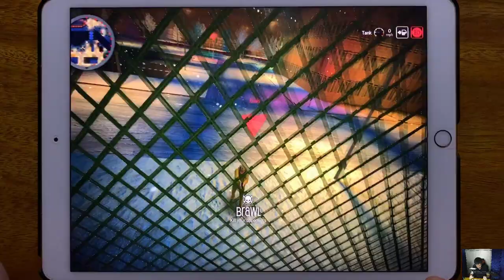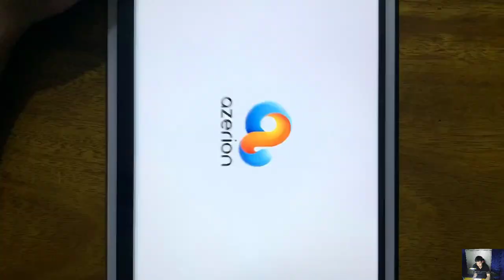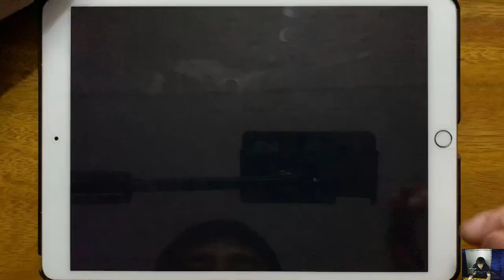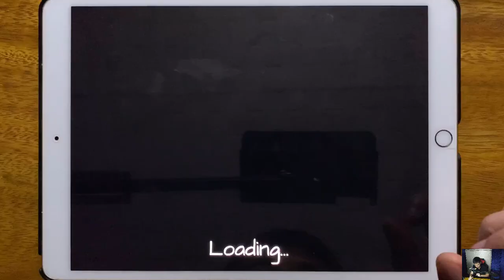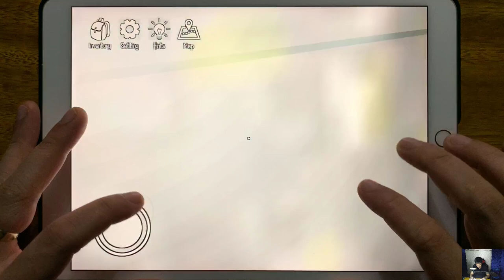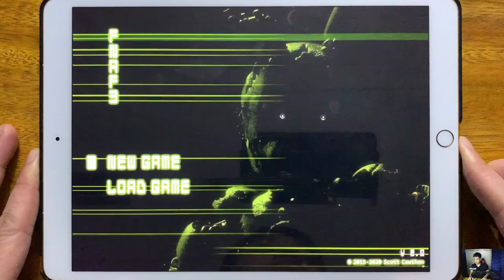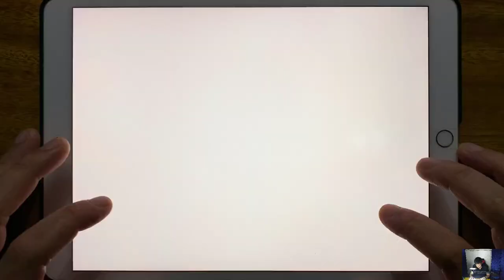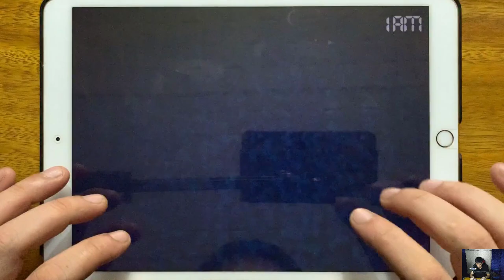Payback 2, Minion Rush, Troll Quest Video Games 2, Subway Surfers, Bowmasters, IT Horror Clown...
Payback 2, Minion Rush, Troll Quest Video Games 2, Subway Surfers, Bowmasters, IT Horror Clown, Mr Ninja, Weapon Master, Five Nights at Fredds 3, Racing Kings, Five Nights at Fredds 2, Five Nights at Fredds 4